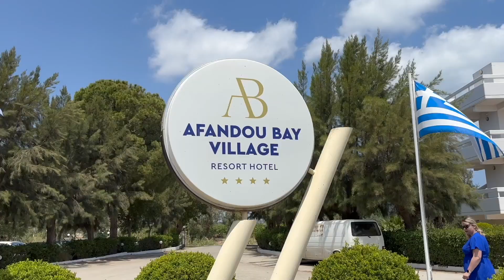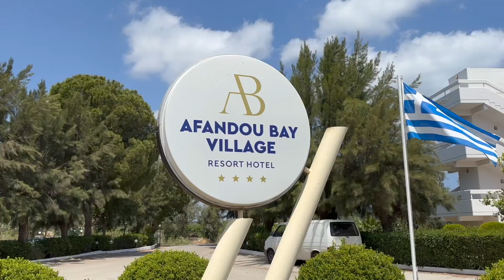Греция остров Родос приезд и заселение в отель Afandou Bay Village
Привет ребята в этот раз мы ездили в Греция аж на две недели, в этом видео я покажу только отель Afandou Bay Village на острове Родос . Не судите строго, это видео для хороших людей, для моих близких ну и для самого себя)))